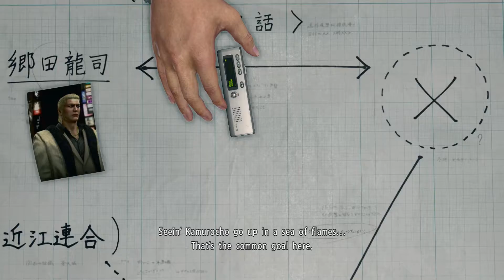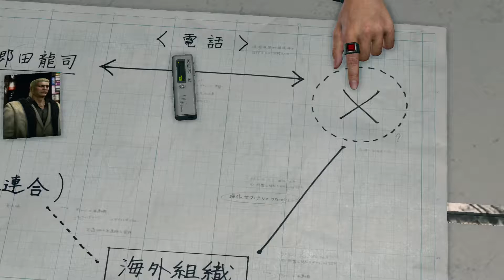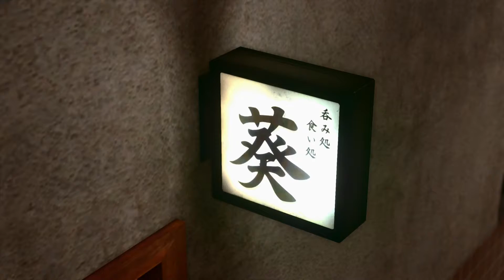YAKUZA HUNTRESS || Lets Play Yakuza Kiwami 2 Blind PC Gameplay Part 3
Let's Play Yakuza Kiwami 2 Part 3! Today, peace talks break down.

In part 3 of our Lets Play Yakuza Kiwami 2 blind PC gameplay, we take control of Kazuma Kiryu in 2006's Kamurocho and Sotenbori, looking to prevent war and facing against Ryuji Goda, the Dragon of Kansai.

This will be a blind playthrough. Thank you all for recommending that I do a Let's Play Yakuza Kiwami 2 series. It has received good reviews, and I'm excited to play through it.

From the Yakuza Kiwami 2 Steam store page:

Kazuma Kiryu thought his Tojo Clan days were behind him. He and the young girl in his care, Haruka Sawamura, have built a peaceful life from the ashes of conflict. All it took was a single gunshot to shatter that peace. Yukio Terada, the Fifth Chairman of the Tojo Clan, has been assassinated. With war on the horizon, the legendary Dragon of Dojima is pulled back into the world he wanted to leave behind.

Kiryu must travel to Sotenbori, Osaka in an attempt to broker peace between the rival clans, but Ryuji Goda, known as the Dragon of Kansai, will stop at nothing to get his war. In this world, there can only be one dragon.

Rebuilt from the ground up, Yakuza Kiwami 2 uses the Dragon Engine to update one of the series stand-out titles into a modern classic. The PC version includes all the enthusiast features you’ve come to expect: 4K resolution, unlocked framerates, customizable controls, and robust graphics options.

Play fan favorite minigames including updated versions of the Cabaret Club simulator and Clan Creator, or check out all new additions like golf bingo and Toylets.

Also new to Kiwami 2 is the 'Majima Saga' which features Goro Majima in his own playable adventure revealing events that occur prior to the game.

This is my Yakuza Kiwami 2 blind playthrough, which I hope you enjoy.  Enjoy my reaction to the gameplay and the cutscenes as we explore Kamurocho and Sotenbori in the Dragon Engine.

Yakuza Kiwami 2 is developed and published by SEGA.